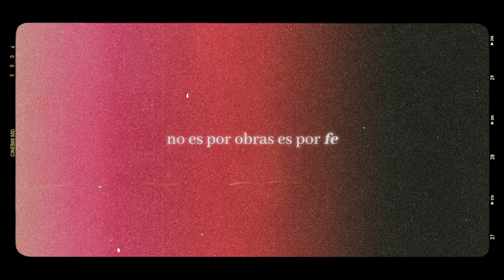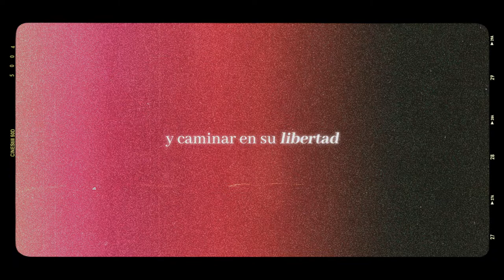Adoremos (Adore Him - Samuel Lane) - Cristobal Campos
Adoremos  (Adore Him) - Cristobal Campos

Single de EP Adoremos

Producción: Cristobal Campos
Mix: Benjamin Aranda
Mastering: Arka Music
Edición Video: David Pasmiño

LETRA

 Por su gracia nos salvó
No es por obras, es por fe
Solo hay vida en Jesús
Vivir es un gozo, vivir es Él

// Ven y adoremos //

Resucitados en Jesús
Fijamos la mirada en Él
Para ser llenos de nuestro Dios
Y caminar en su libertad

// Oh, adoremos //

// A nuestro Dios
A nuestro Padre
Sea la gloria
Por siempre y siempre //